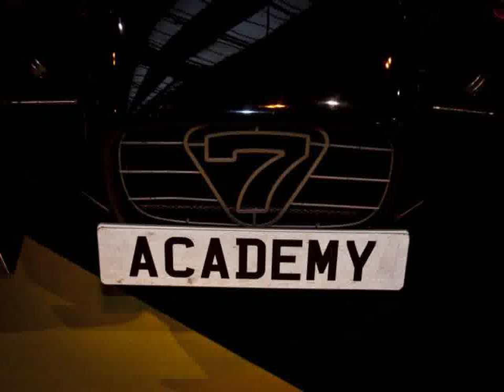Caterham Auto Show Portugal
Video material about Caterham Auto Show Portugal taken from flickr.